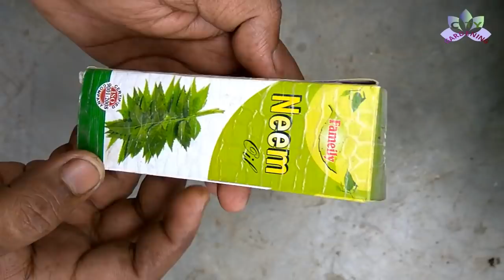Neem oil, the best medicine for your plants//नीम का तेल, आपके पौधे की सबसे अच्छी दवा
"Neem oil, the best medicine for your plants//नीम का तेल, आपके पौधे की सबसे अच्छी दवा " is a video that provide you necessary information about neem oil as medicine for your plants. It describes the method of preparing effective spray using neem oil for the plants.